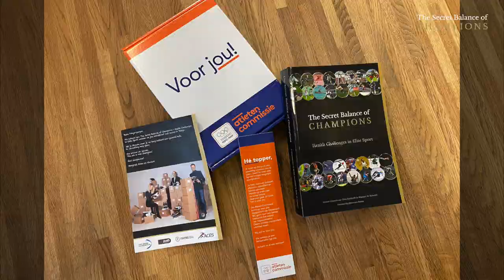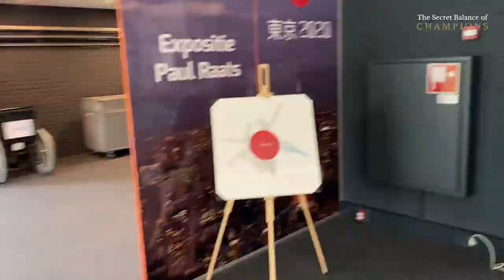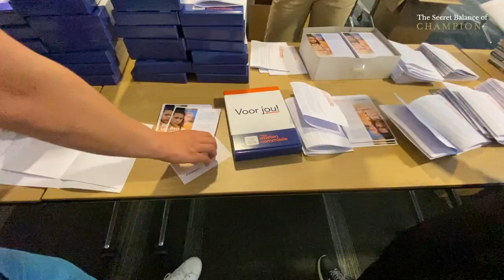Atleten TeamNL in juiste balans naar Tokio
Het aftellen naar de Olympische Spelen in Tokio is nu echt begonnen. Vanaf deze week worden de TeamNL kledingpakketten aan de Olympische atleten uitgereikt. Naast kleding, zitten er ook andere producten in het pakket; alles voor de ultieme prestatie tijdens de Olympische Spelen. Een verrassend item hierin is het boek ‘The Secret Balance of Champions – Health Challenges in Elite Sport’, geschreven door Vincent Gouttebarge, Gino Kerkhoffs en Margriet de Schutter, aangeboden door de AtletenCommissie van NOC*NSF.

De AtletenCommissie van NOC*NSF behartigt de belangen van alle topsporters van Nederland. Zij is een zelfstandig adviesorgaan van de sportkoepel. In de afgelopen periode was de AC betrokken bij onder meer de opzet van een financiële coronaregeling voor topsporters.
“We zijn trots op de sporters die het gelukt is zich in deze lastige tijd te plaatsen voor de Spelen. Om hen een extra boost te geven, bieden we hen deze passende attentie aan. Het boek sluit mooi aan bij onze missie. Wij zetten ons, als (oud-)topsporters in voor de Nederlandse topsporters. We vinden hun stem bij het bepalen van topsportbeleid nog te vaak onderbelicht. Wij pleiten voor een betere balans op dat gebied. In dit boek delen grote kampioenen hun geheimen voor een juiste balans. Net als onze commissie is dit boek door topsporters, voor topsporters”, vertelt Sanne Voets, lid NOC*NSF AtletenCommissie en regerend Paralympisch Kampioen dressuur.

The Secret Balance of Champions
Het boek ‘The Secret Balance of Champions – Health Challenges in Elite Sport’ ontrafelt de geheime balans naar succes. Dit boek is gebaseerd op acht hoofdstukken die zijn samengesteld door enkele van de beste sport- en medische experts ter wereld, en biedt de reflecties van 32 kampioenen.

De geïnterviewde topsporters zijn bepaald niet de minste: Arjen Robben, Pieter van den Hoogenband, Chris Froome, Petr Cech en TeamNL atleten als Epke Zonderland, Nouchka Fontijn en Jetze Plat passeren allemaal de revue. Marco van Basten schreef het voorwoord.

Taboes in topsport
Voormalig profvoetballer, medisch wetenschapper en Chief Medical Officer van FIFPRO, Vincent Gouttebarge en orthopedisch chirurg en hoofd orthopedisch chirurgie aan het Amsterdam UMC, Gino Kerkhoffs hebben onderzoek gedaan naar de psychische gesteldheid van talloze topsporters, vooral voetballers. Hieruit bleek dat 20 tot 35 procent van de topsporters kamt met psychische klachten. Ook zagen zij veel topsporters met fysieke klachten, zoals blessures aan botten, pezen en spieren, artrose, hersenschuddingen. De opgedane kennis en inzichten hieromtrent worden gedeeld in het boek.

Voormalig shorttrackschaatsster en internationaal spreker Margriet de Schutter interviewde de 32 kampioenen in het boek: “Door de interviews hebben we de geheime balans naar succes kunnen ontrafelen. Het is geweldig om dit met de atleten te kunnen delen die naar Tokio gaan, zodat zij er hun voordeel mee kunnen doen. Denk hierbij ook aan taboes in de topsport op het gebied van de mentale en fysieke gezondheid. Erg mooi om het via deze weg een gezicht te geven en om onze atleten in de juiste balans aan de start te laten verschijnen voor de ultieme topprestatie in Tokio.”

Youtube: The Secret Balance of Champions
LinkedIn: The Secret Balance of Champions